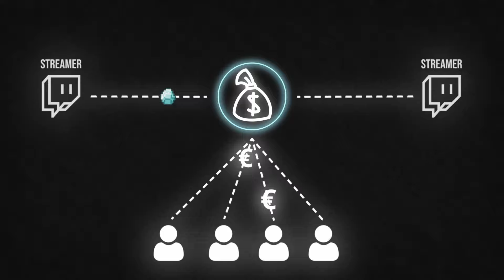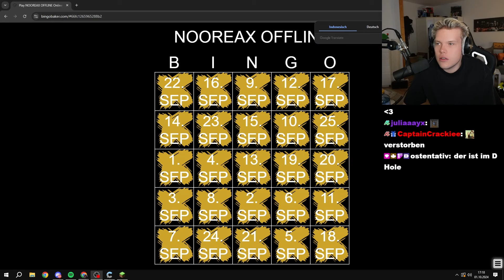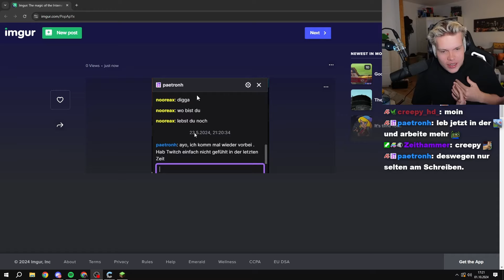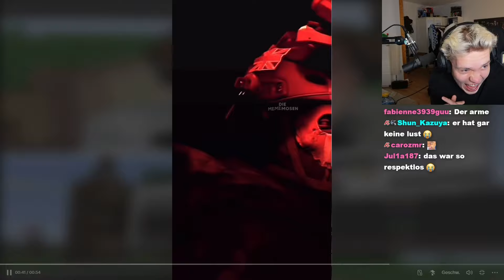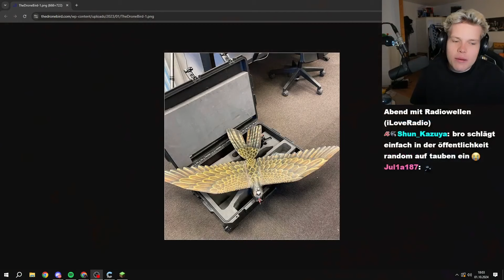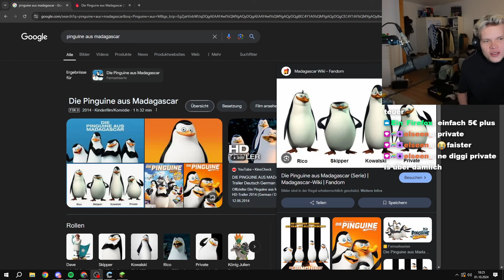Tiktoker Zerstört TheJocraft - DiaWars Folge 2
Sorry für den späten Upload, ich hatte probleme beim Render
Trotzdem Viel Spaß mit dem Video